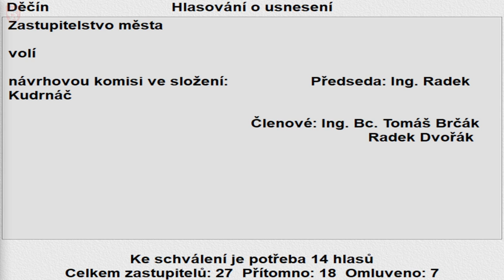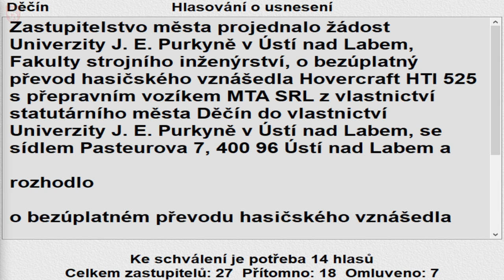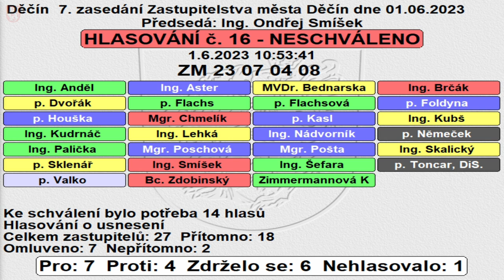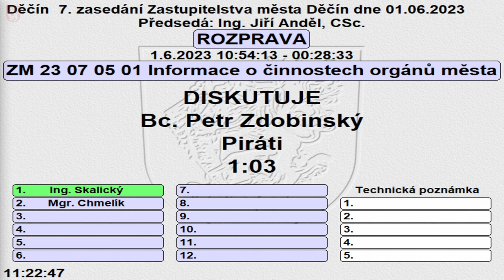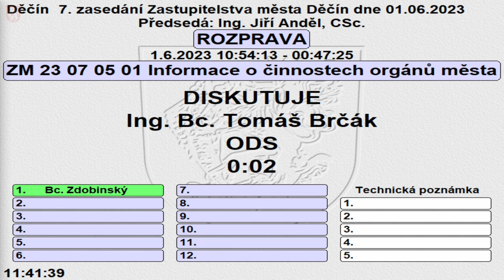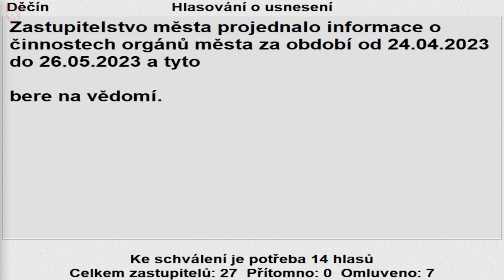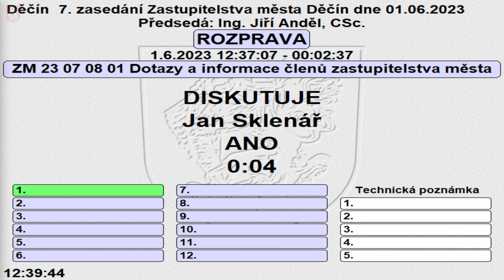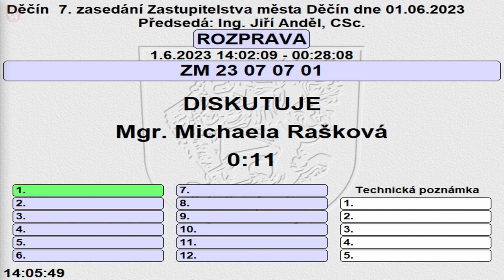7. zasedání Zastupitelstva města Děčín v roce 2023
Záznam ze zasedání Zastupitelstva města Děčín ze dne 1.6.2023